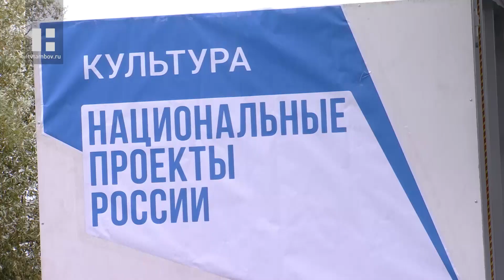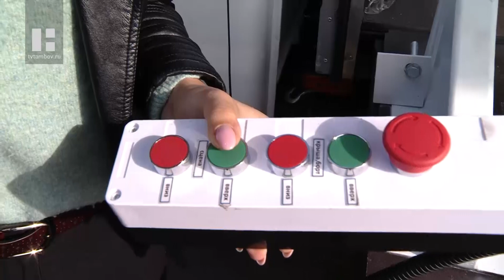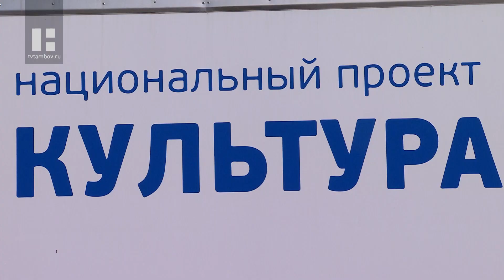В Мичуринском районе появился передвижной дом культуры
В селе Заворонежское Мичуринского района презентовали передвижной многофункциональный культурный центр, проще говоря - автоклуб. Теперь различные мероприятия в небольших сёлах и деревнях будут проходить на настоящей сцене и с профессиональным оборудованием.

Дом культуры на колёсах открыли торжественно. Красную ленту перерезали первые лица региона и Мичуринского района. Это пока единственный на Тамбовщине передвижной многофункциональный автоклуб. Он появился в районе благодаря национальному проекту «Культура».